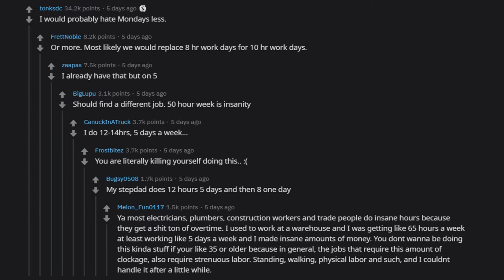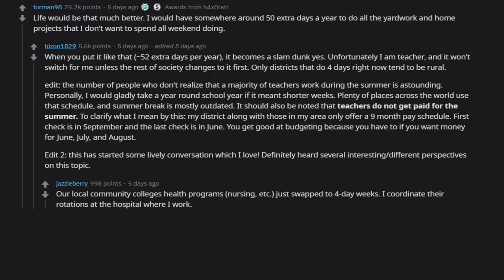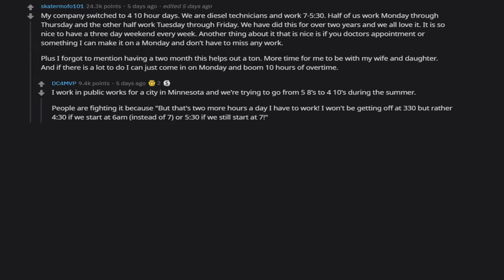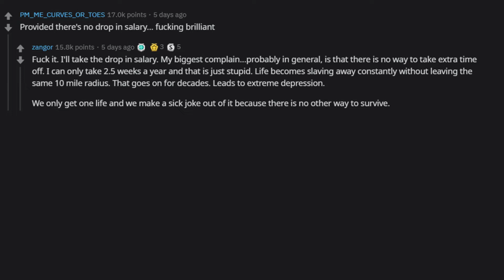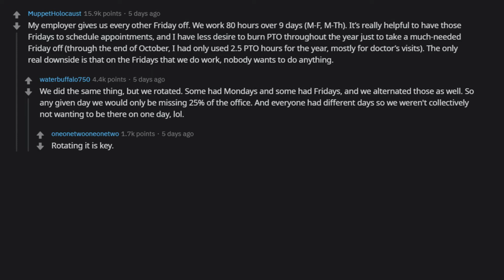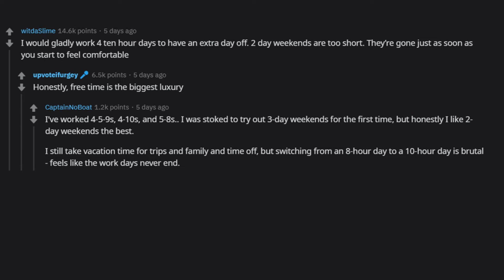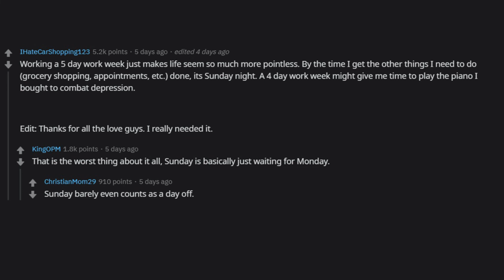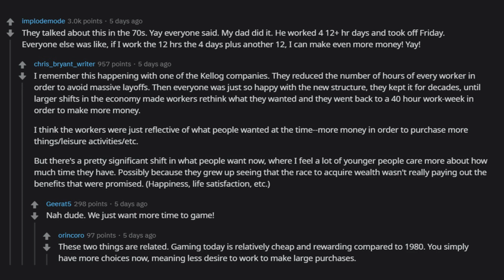How do you feel about a 4 day work week ? | r/Askreddit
How do you feel about a 4 day work week ?
r/AskReddit Videos!

Best of Reddit posts High-Quality videos daily, we always post three videos a day and at times four videos a day, so if you are into our type of content,